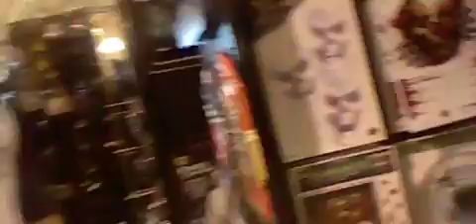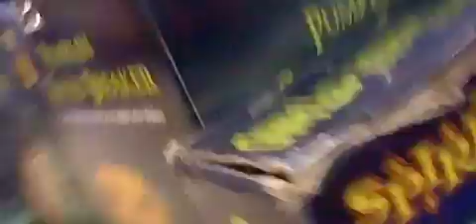Spirit Halloween Montreal 2017 Store Tour (Credit To Cam Ryder)